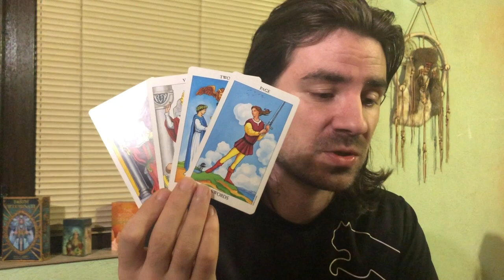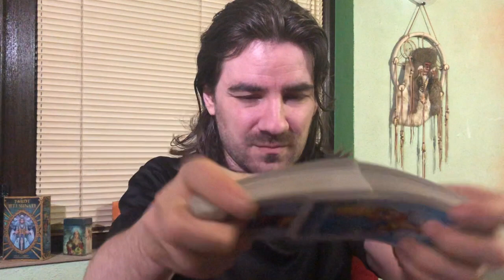SAGITTARIUS! UR PERSON IS ABOUT TO CONFRONT U! SEE THE RED FLAGS! August 3-9 Tarot Reading